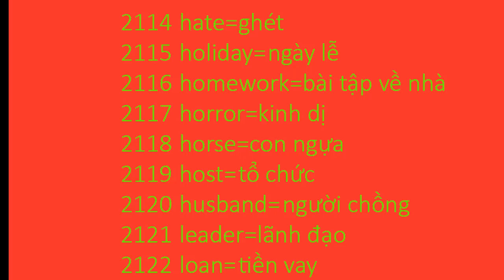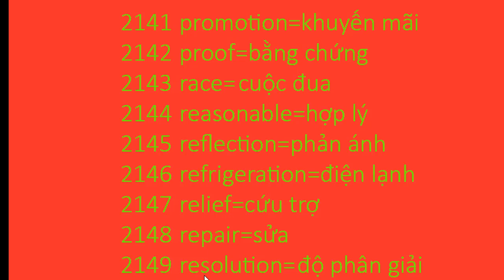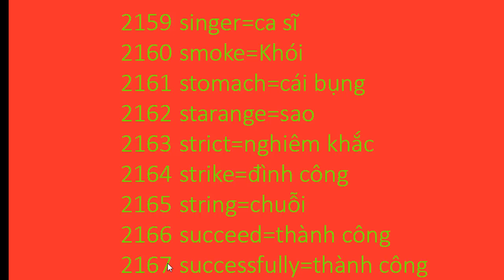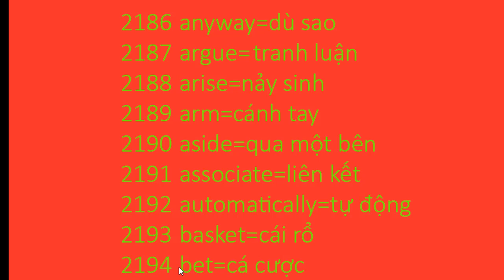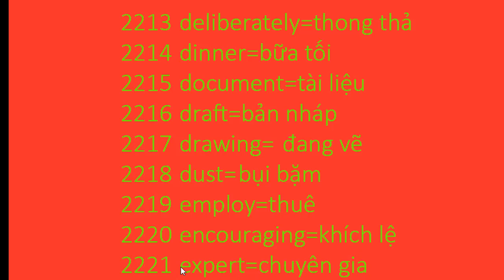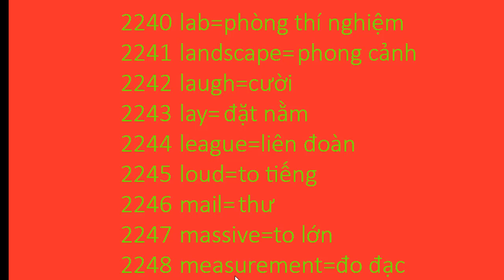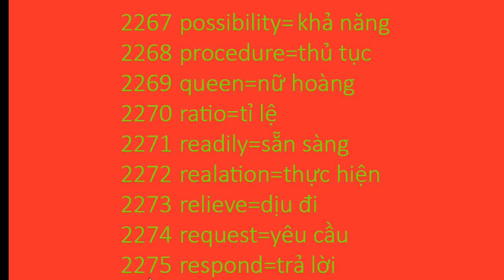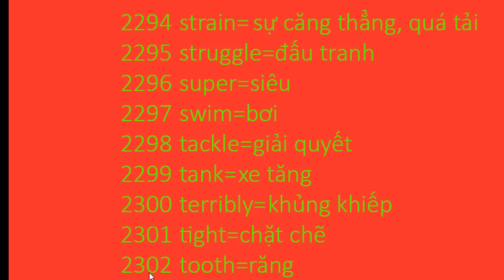Học Tiếng Anh Chỉ Trong Ba Tháng | Bài 49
Học Tiếng Anh Chỉ Trong Ba Tháng,NGỮ PHÁP,TỪ VỰNG,NGÂN HÀNG Từ,Một Kho Báu gồm 2500 Từ